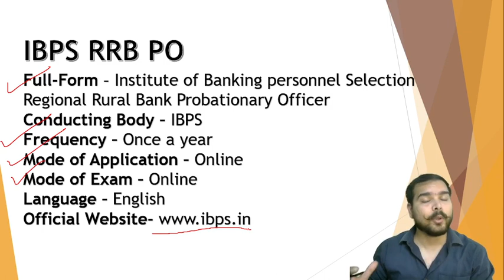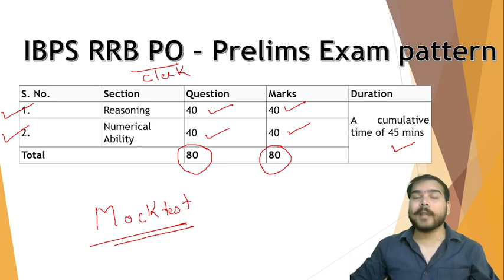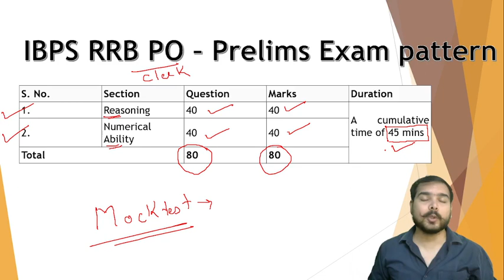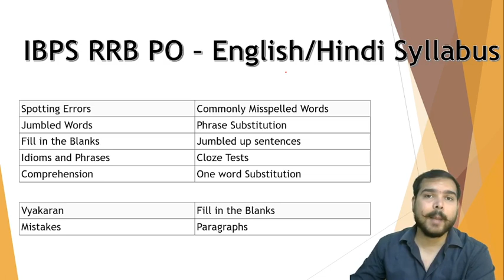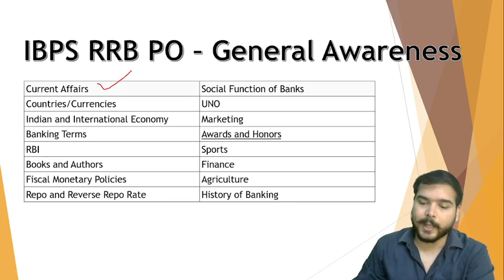IBPS RRB PO Preparation 2022 I Preparation Strategy I Prepp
Welcome to Prepp
A new initiative to provide Government exam education to the students.

Watch this video on IBPS RRB PO/Clerk Exam Pattern & Syllabus & Preparation Strategy and note down important points related to the Exam  & follow this preparation strategy to crack the exam!